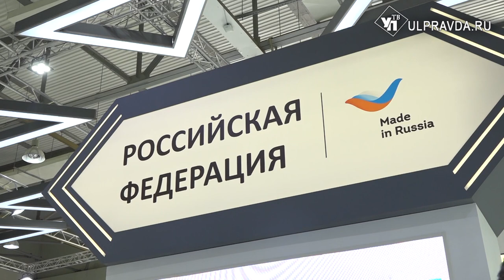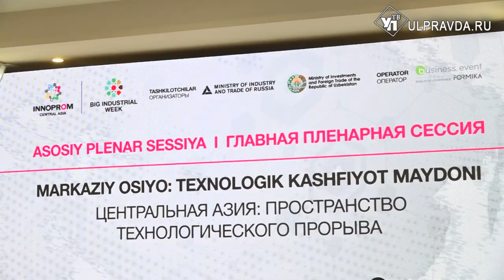Шоурум для бизнеса. О чем ульяновцы договорились на ИННОПРОМе в Ташкенте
В Ташкенте проходит международная промышленная выставка ИННОПРОМ. Российские компании и производители представляют свою продукцию в разных категориях. Начиная от платежных систем и заканчивая умными технологиями. Свою продукцию представили и ульяновские предприятия.